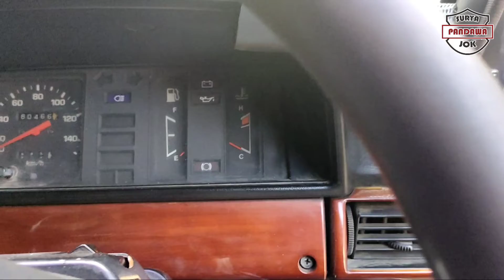MODIFIKASI Kijang Grand jadi Elegan !!!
Terima kasih kepada sobat semua yang sudah mempercayai Surya Pandawa Jok untuk restorasi interior mobilnya. Jangan lupa ya sob, follow instagram kami untuk liat update-an terbaru.

buat sobat yang penasaran soal harga & konsultasi lainnya, langsung aja japri lewat Whatsapp ya :

bisa juga langsung kunjungi workshop  kami, alamat lengkapnya silahkan klik link mapsnya ya :

Salam kami, Surya Pandawa Jok
-Membuat Mobil Sobat yang Biasa Menjadi Tak Biasa